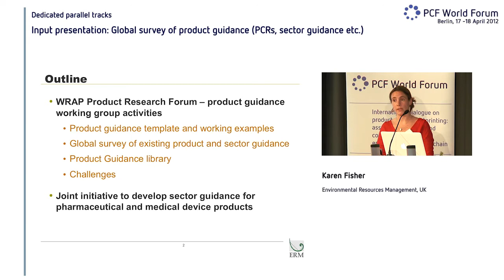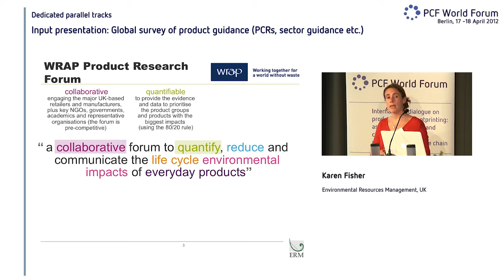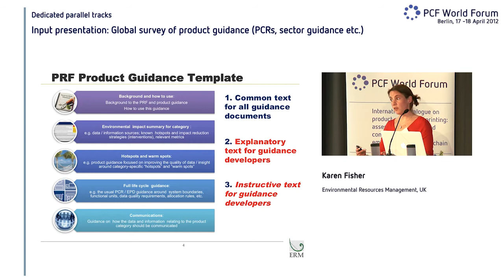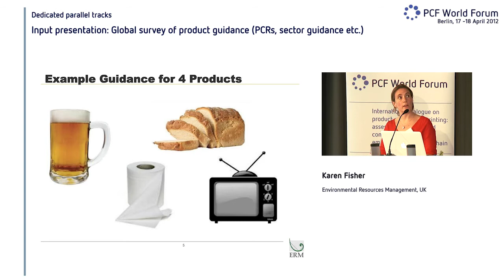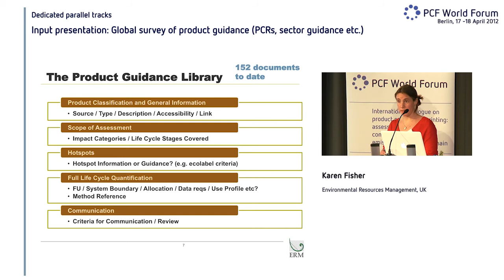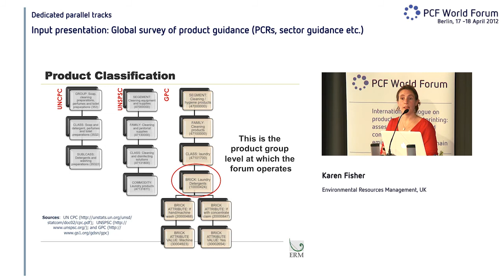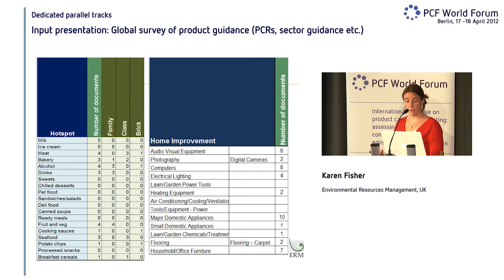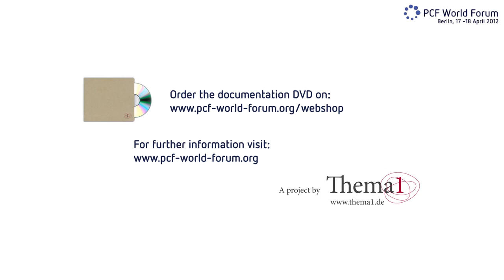KAREN FISHER (ENVIRONMENTAL RESOURCES MANAGEMENT) - GLOBAL SURVEY OF PRODUCT GUIDANCE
This session will present findings of WRAP's Product Research Forum survey of existing guidance for grocery and home improvement (HI) products. A review was conducted on programmes producing quantification-related product guidance, including: Type III EPD schemes, PCF schemes, water and multi-criteria footprinting schemes, Type I eco-labelling schemes, and various sector initiatives. Areas of proliferation, duplication and key gaps in guidance were identified and will be discussed. The Forum's focus is on grocery and HI products, with priority product groups determined based on sales and impact potential. However, a library of product guidance documents for all HI / grocery products has been developed.

Presentation held at the 7th PCF World Summit "From Environmental Footprinting to Implementation: Renewable Energy in the Value Chain" on 17-18 April 2012 in Berlin.

For more information on the PCF World Summit including the full programme and the above presentation please visit the PCF World Forum